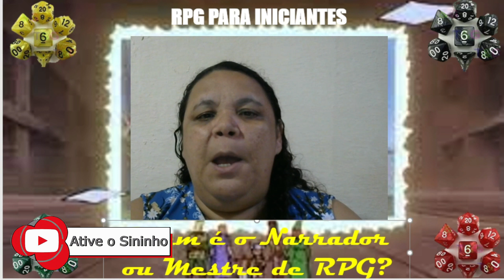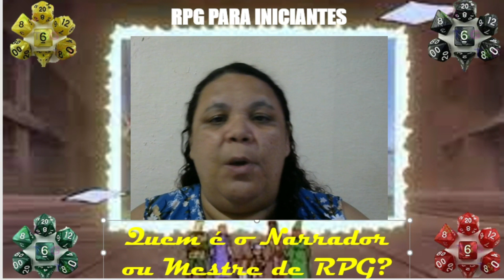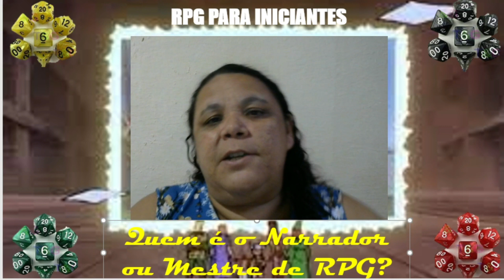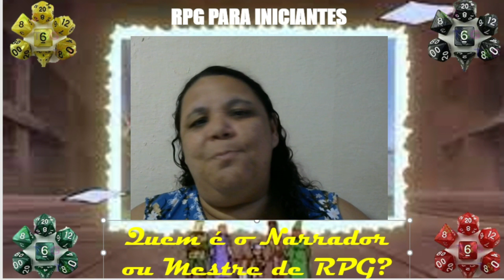RPG para iniciantes-4-Quem é o narrador de RPG de Mesa?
Neste vídeo explicarei para aqueles que estão começando no mundo do rpg de mesa quem é o que é o Narraodr de mesa, qual o seu papel , suas atribuições e a sua importãncia na mesa de RPG